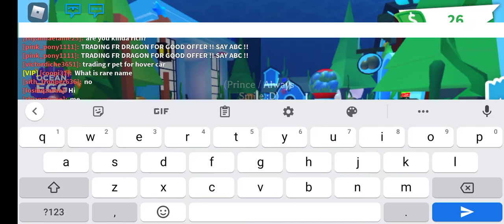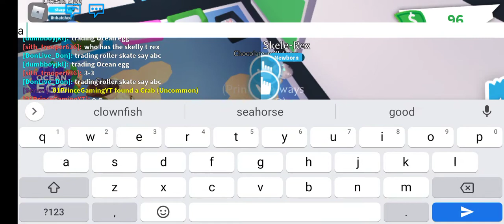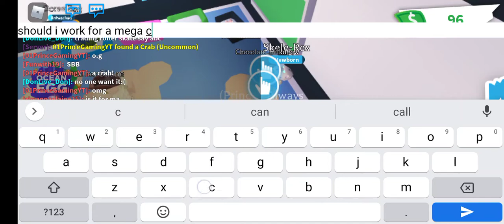Just A Random Video